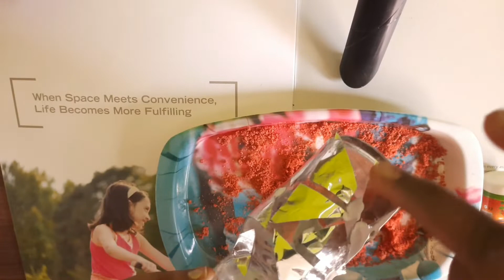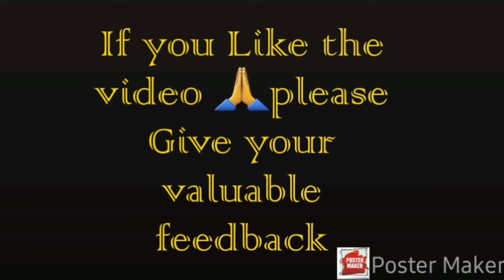reused bottle/bottle decoration/bottle DIY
Hello
I m Priya ,Wellcome to my youtube channel "Omg Craft Corner "

In this video I've made glass bottle step by step for beginners..which is very easy to follow.